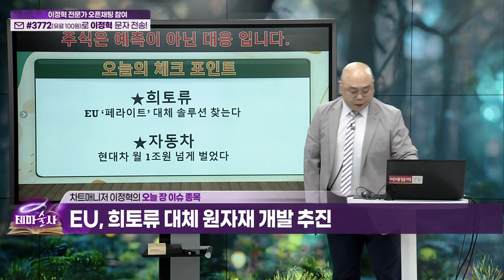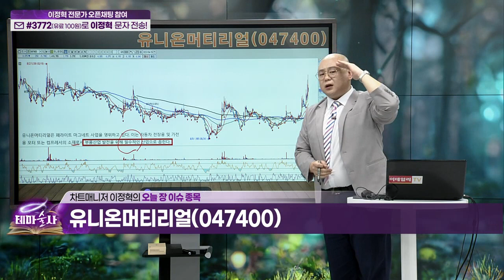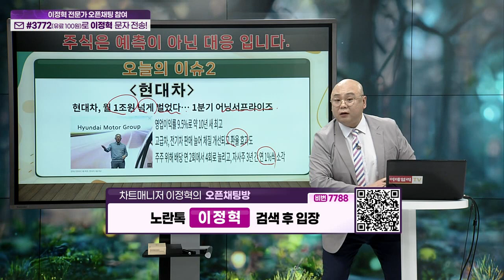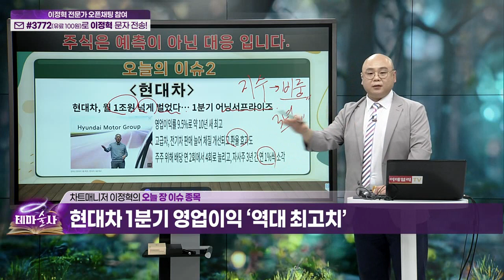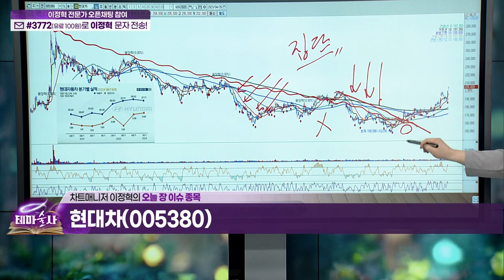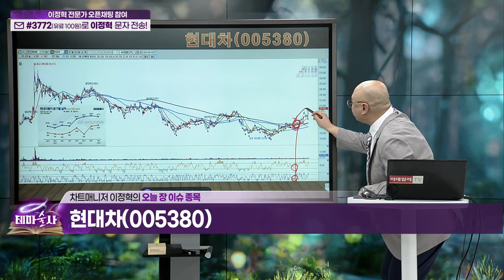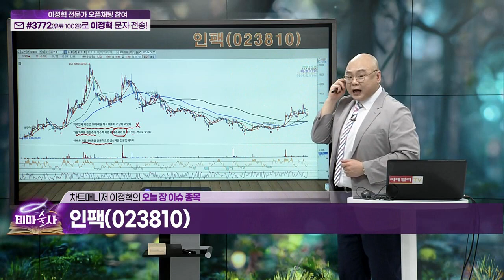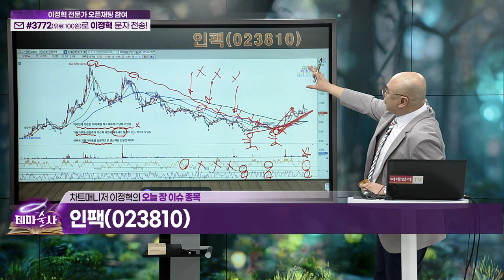유니온머티리얼, 삼화전자... 희토류 / 현대차, 인팩... 자동차_오늘장 핫이슈 (20230426)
EU, 희토류 대체 원자재 개발 추진
- 유니온머티리얼(047400)
- 삼화전자(011230)

현대차 1분기 영업이익 ‘역대 최고치’
- 현대차(005380)
- 인팩(023810)